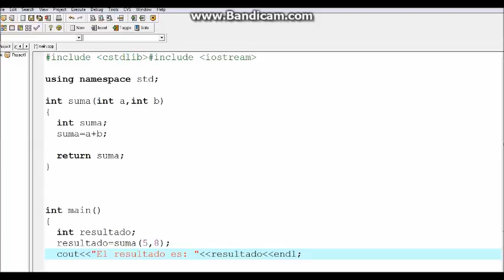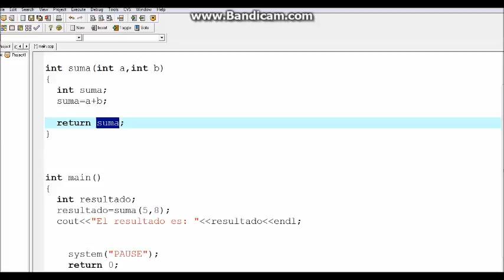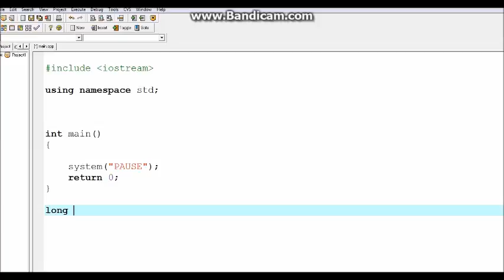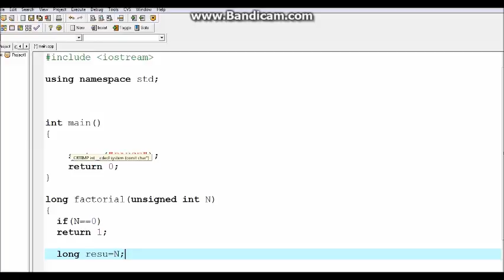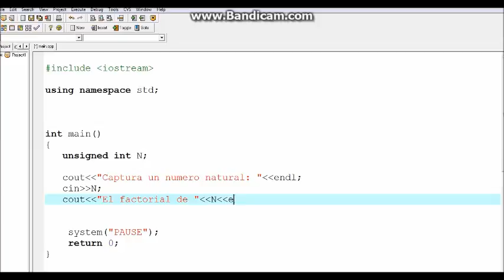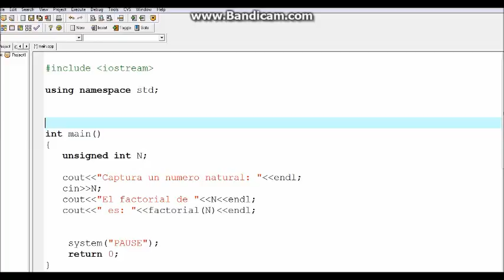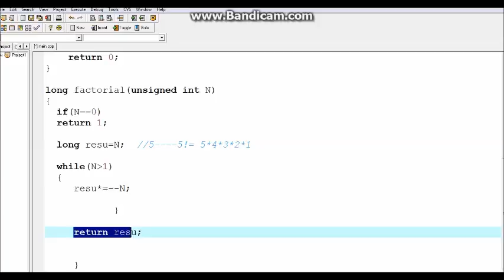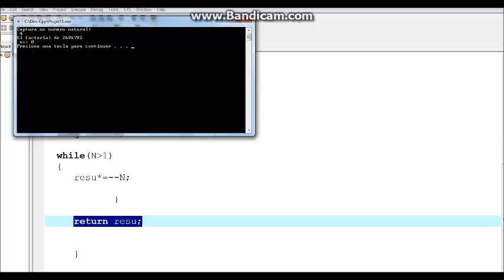¿Qué es paso por valor y paso por referencia en C++?- Explicado con una función de factorial.